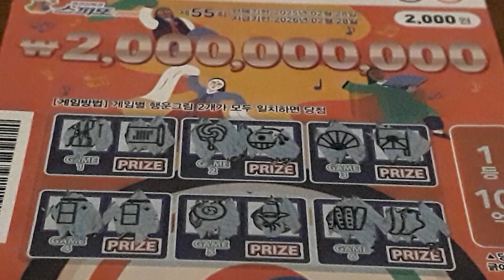즉석 복권, 당첨 금액은?!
에이